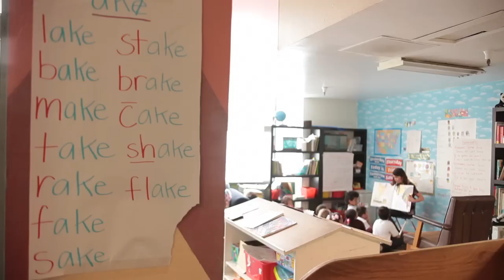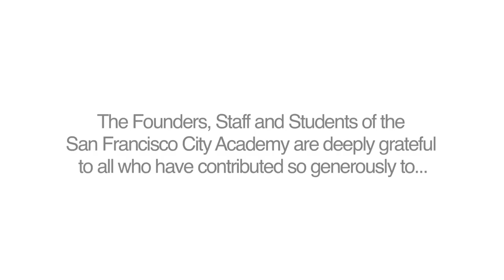SFCity Academy "The Miracle at 230 Jones Street."